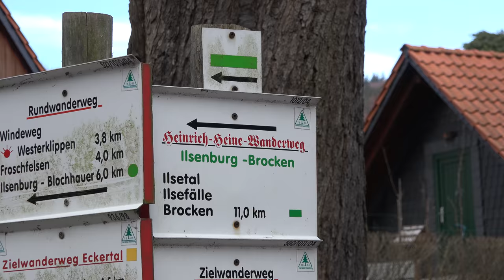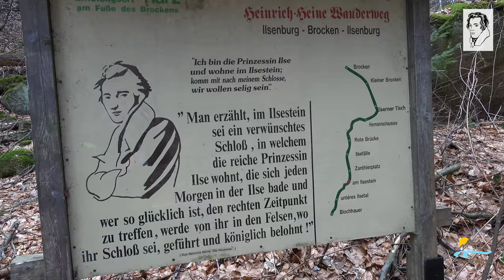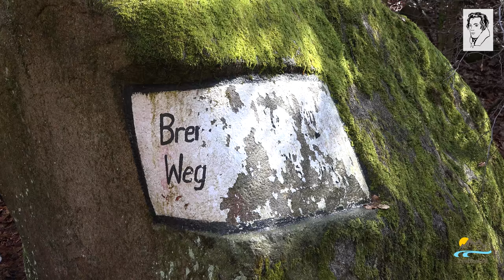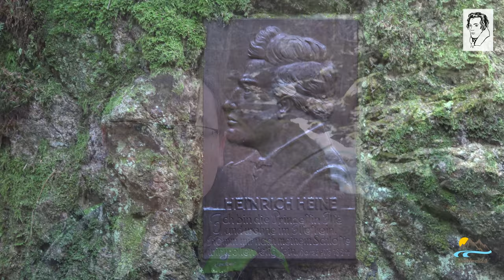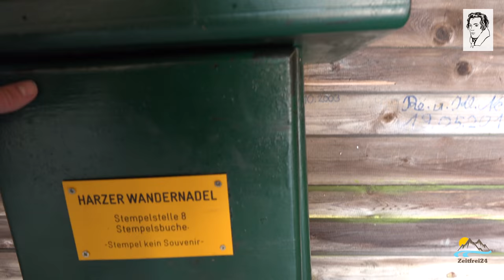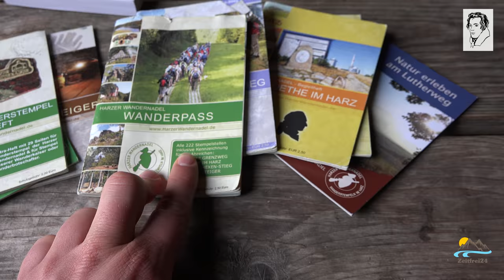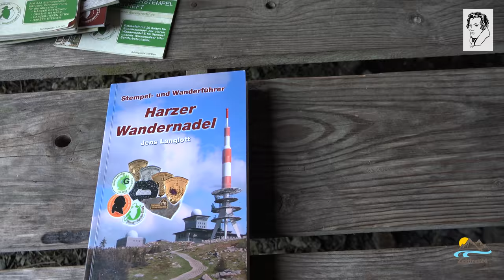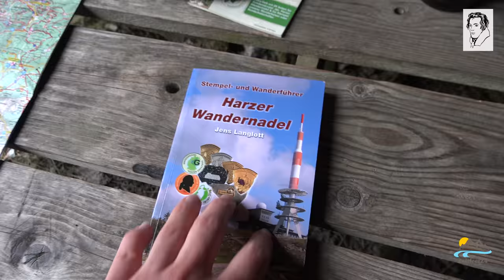Heinrich-Heine-Weg | Von Ilsenburg auf den Brocken | Wandern im Harz | 4K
Im März 2018 folgte ich dem Heinrich-Heine-Weg von Ilsenburg auf den Brocken. 25km und etliche Höhenmeter später kann ich sagen, dass der Weg beschwerlich ist, jedoch auch eine der schönsten Wanderungen im Harz darstellt.

5 Stempel für die Harzer Wandernadel sind darüber hinaus weiterer Ansporn für meine Rundwanderung.

Dieser Aufstieg zum Brocken beginnt in Ilsenburg und folgt den Spuren Heinrich Heines entlang des Gebirgsbachs Ilse.
Auf verschlungenen Waldwegen geht es durch das tief eingeschnittene Ilsetal vorbei am Ilsestein zu den beeindruckenden Ilsefällen. Urwüchsige Buchenwälder und schroffe Felsformationen säumen den Weg.

Das Heine-Denkmal erinnert an den Brockenaufstieg des Dichters im Jahr 1824. Bald wendet sich der Weg nach Westen und trifft an der Hermannsklippe auf den Harzer Grenzweg. Dieser führt auf dem ehemaligen Kolonnenweg - vorbei an der Bismarckklippe und dem Kleinen Brocken (1.019 m) - steil nach oben zur waldfreien Brockenkuppe.
Dieses Wegstück bietet einen herrlichen Blick auf die Eckertalsperre und den nördlichen Harzrand.